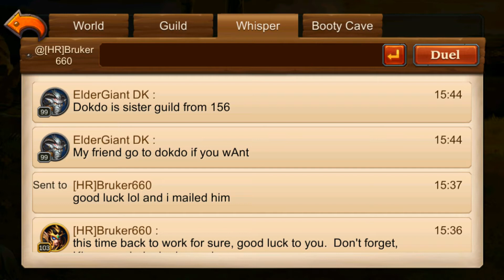Heroes Charge New Guild Plus Thinking About Buying $30 Card